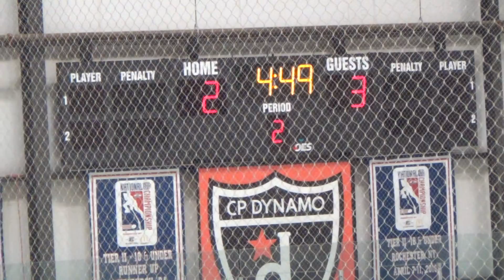2nd Period 17 20140201165157